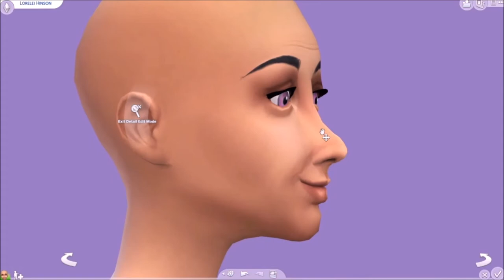Ugly to Beauty Challenge//#5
I picked an "ugly" sim and changed her appearance A LOT! I hope you like the outcome!